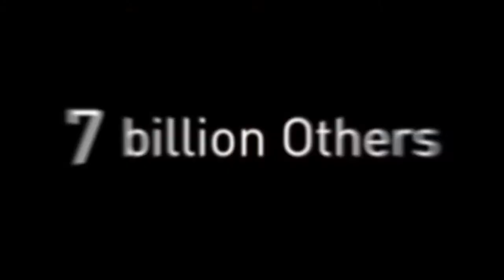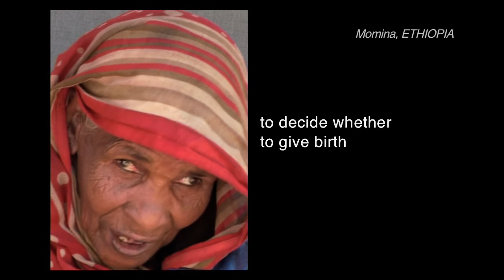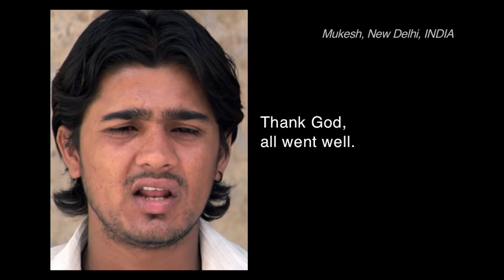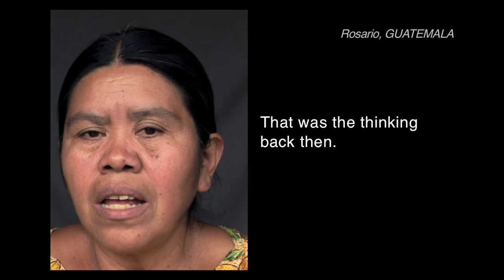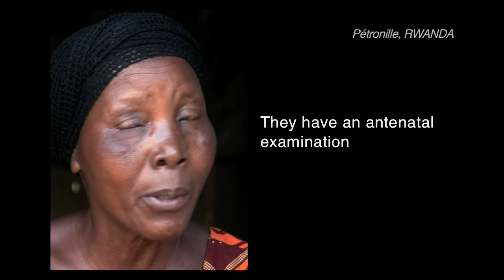MDG - Giving birth at home/in hospital. 7 billion Others [Spot #13 EN]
Goal 5: Improve maternal health

In 2009 in developing countries, 65% of cases of giving birth took place with qualified staff in attendance, as compared with 55% in 1991.

To continue the "7 billion Others" project, new films about the Millennium Development Goals were realized in 16 countries.